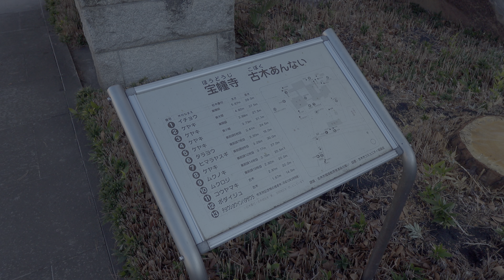ガランドウ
本堂改修中につき、中は伽藍堂的な状態に。
埼玉県志木市宝幢寺。
I vlog.
ZV-1F // Mode:S // SS:50 // Aperture:auto(F2) // ISO:auto // WB:sunny // CL:- //  pp:10(HLG2) // FocusArea:zone //Filter:ND:8 .